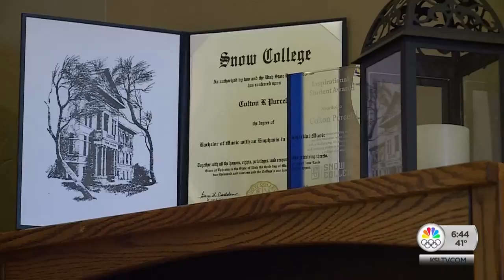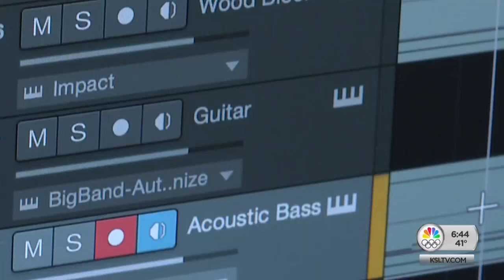UP Close: The Piano Man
Colton Purcell, 26, has a curved spine and deformed arms, legs and hands yet he's somehow managed to become an accomplished collegiate level pianist and composer. Writing his own notes and singing his own songs. And four days a week he’s a professional piano teacher.
Helping young students to accomplish their musical goals.  Colton says it's all about not giving up.

“I had to figure out my own way to do it, because I can't do things the way normal people do it,” said Purcell to KSL who graduated with a music degree from Snow College.

Purcell was born with a rare form of Dwarfism called Metatropic Dysplasia which only a handful of people have in the country. At a very young age, his dad started him on the piano as a form of therapy to keep his hands from tightening up.
“That's what my dad really wanted when he started me he really wanted me to be able to grip things and be able to experience life,” he said.

It was his grandma who is a professional pianist that took him to the next level. Colton has managed to become self-sufficient. Doing everything on his own to get around his parents’ home. He can walk, but only for short distances.

He manages to stay fit through a variety of exercises, including going up and down the stairs and doing pushups.

“When I was growing up I had to figure out how do to do things and that's what my parents raised me to do. They raised me to figure this stuff out by myself because they knew they wouldn't be able to help me,” said Purcell.

He may stand at only three feet 11 inches tall. But Colton is a giant in overcoming his challenges - his secret.
“Look for what makes you happy and when you find it use that to move beyond what you think is possible,” said Purcell.